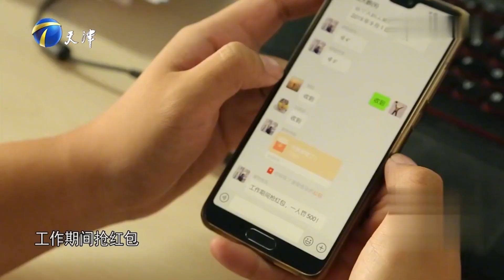非你莫属 求职者财大气粗，因母亲喜欢唱歌投资开KTV，厉害！